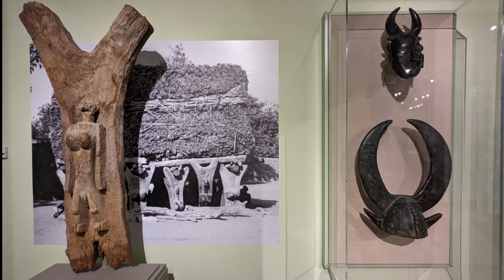New Orleans Museum of Art 新奥尔良艺术博物馆（3）追梦者胡 0252023C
New Orleans Museum of Art
新奥尔良艺术博物馆（3）
追梦者胡 0252023C